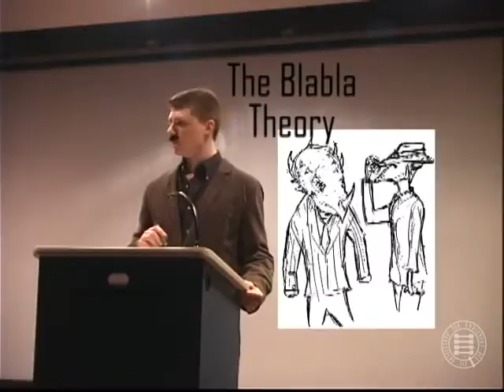Sir Doctor Steve Clark